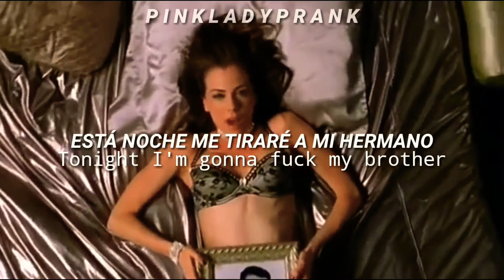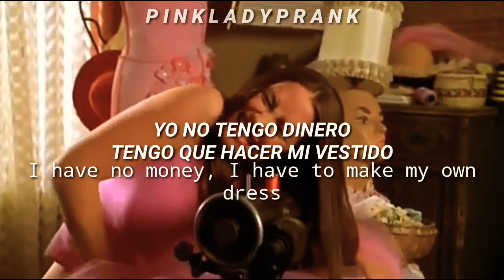🔞 Not Another Teen Movie//Prom Song (Cliché song)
🚫 No apto para todo público, lenguaje sexual 🚫

Not Another Teen Movie es una de mis películas de comedia favoritas, una crítica llena de humor negro a otros clichés adolescentes que por desgracia pocos directores de cine no han dejado atrás esos clichés  (Muy pocos se adaptan a lo actual) ¿Y qué mejor cliché que la típica canción que cantan casi todos los actores en las películas románticas adolescentes casi al final?

Dato: esta fue una de las primeras películas de Chris Evans, el Capitán América.